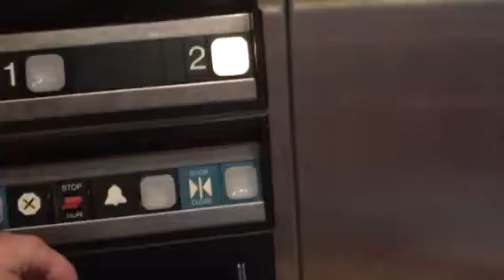Dover Impulse Hydraulic Elevator at Urban Outfitters Oak Brook Mall, Oak brook IL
So on Father's Day there was the 49th annual car show which we went to, and I decided to ride a couple elevators.And I have to say this elevator was not that great.
Installed c. 1987